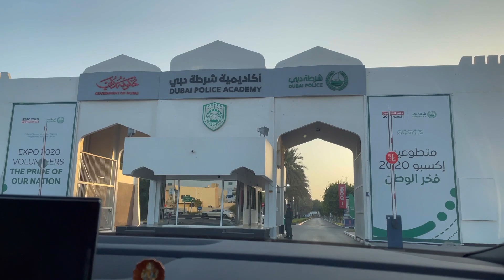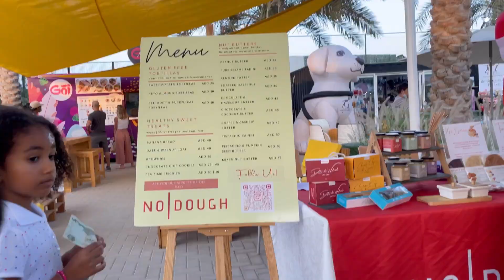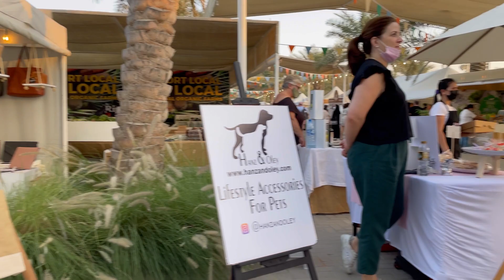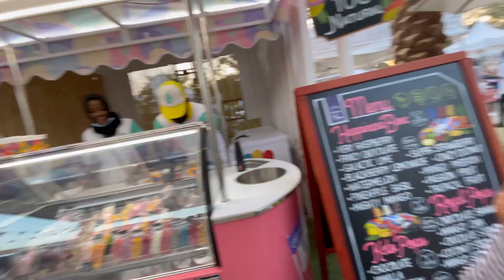Weekend at the Ripe Market | Perfect Family Time in Dubai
Hi
Today I’m taking you all to the Ripe Market in Dubai. It’s a fun place where a lot of people exhibit their businesses and it’s a fun place for kids too.